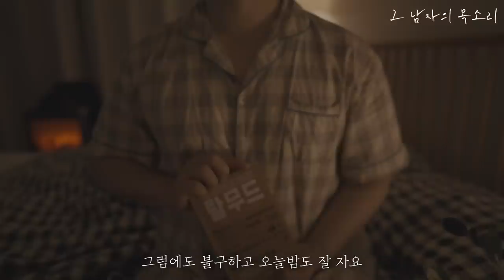죄송합니다 [탈무드]를 듣다보면 나도 모르게 스르르 깊은 잠에 빠ㅈㅕㄷ… ㅣ잠잘 때 듣는 오디오북ㅣ책 읽어주는 남자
- 제목 : 탈무드
- 글 : 홍순도
- 출판 : 서교출판사

이 콘텐츠는 서교 출판사로부터 도서 이용을 허가 받았습니다.

세계 최고 파워를 가진 유대인의 삶과 철학 그 내면의 지혜!
유대 5천 년의 지적 재산, 지혜의 보고, 신선한 발상, 탁월한 판단의 비결!

'위대한 연구'라는 뜻을 가진 이 책은 유대 민족 5000년 지혜의 근원이자 파워의 원천이다. 유대인들은 재산, 애정, 인간관계, 습관, 소통, 번민 등과 관련하여 분쟁이 발생할 때는 언제나 탈무드에서 해결책을 찾았다. 이 책은 유대인의 지적 재산, 정신적 지주로서 그들의 장대한 역사이자 탁월하고 화려한 문화의 원천이다. 오래된 고전이면서도 오늘의 문제를 해결해 주는 신선한 발상, 탁월한 지혜의 비밀이 담겨 있다.

유대인처럼 역경에 강한 민족은 없다. 민족 존망의 위기를 딛고 세계 곳곳에서 커다란 영향력을 행사해온 유대인들의 인생 철학! 1%의 확률을 100%의 성공으로 이끌며 무에서 유를 창출한 유대인들의 성공비결, 성공의 원리, 그 생존법 등 119가지 지혜가 실려 있다. 기존 탈무드와는 달리 현장감 있는 도판 55점이 실려 있다.